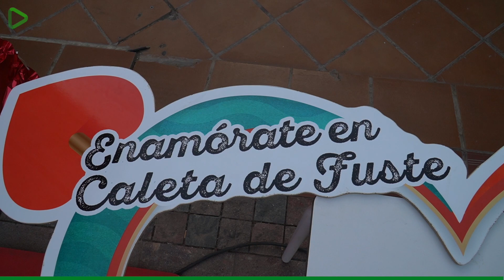Caleta de Fuste se viste para enamorar hoy con un evento especial por el día de San Valentín